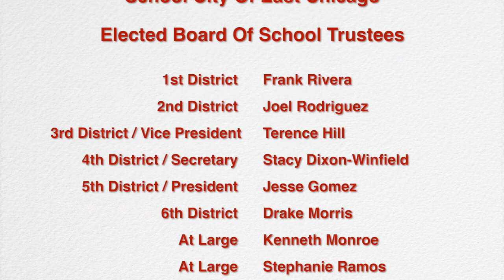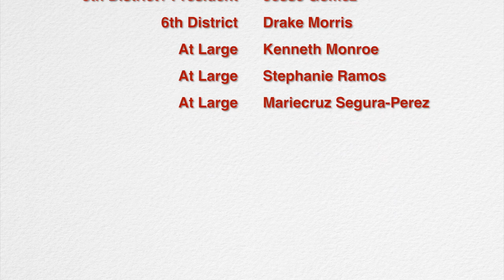School City of East Chicago Board Meeting 1-28-2014